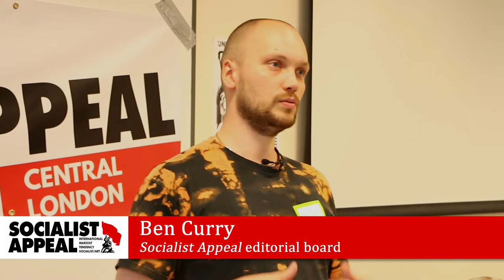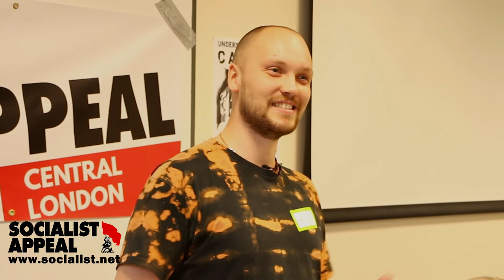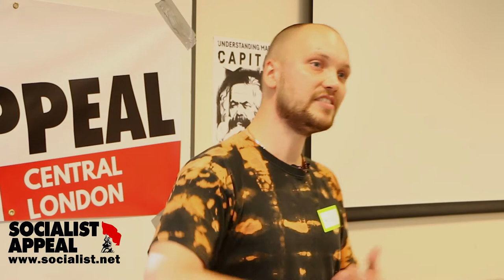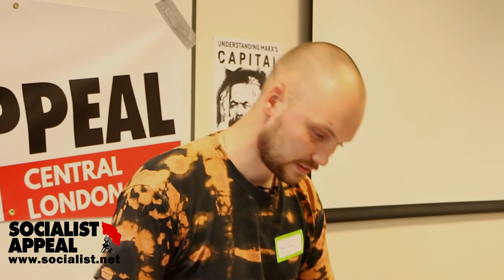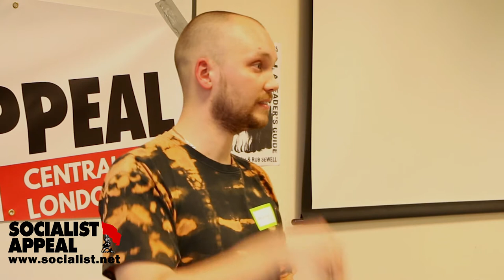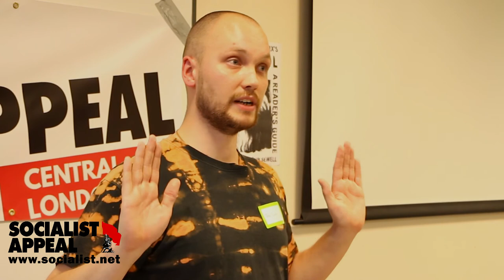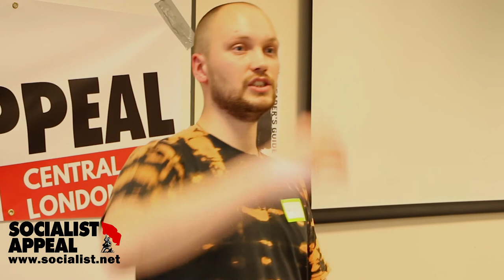Marx's Capital: Chapters 23-31 - The dynamics and origins of capitalism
In the final video from our "Capital in a Day" series, commemorating the 150th anniversary of Karl Marx's Das Kapital, Ben Curry looks at the question of accumulation and inequality within capitalism.

In order to explain these ideas, Ben examines the dynamics of capitalism - of competition and the drive for profit - which lead to (in the words of Marx) "profits accumulating at one pole; and misery accumulating at the other".

In turn, Ben discusses how capitalism comes into being through the most violent means, "with blood dripping from every pore", in order to establish the laws of private property and create the working class - those who own nothing but their own labour power.